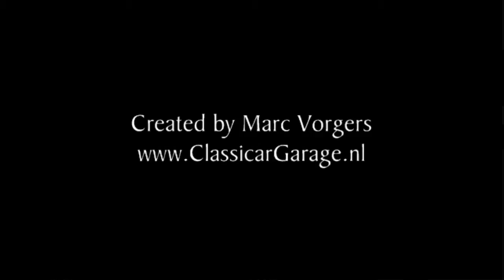1963 Alfa Romeo Giulia 1600 Sprint (HD photo video with stereo engine sounds!)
Alfa Romeo Giulia 1600 Sprint, year 1963. Colour bleu with a blue grey interior. This beautiful Giulia Sprint was extensively restored and overhauled, the car is in superb (excellent+) condition! More information and fine classic- and sports cars for sale